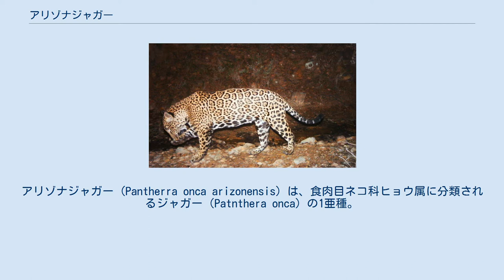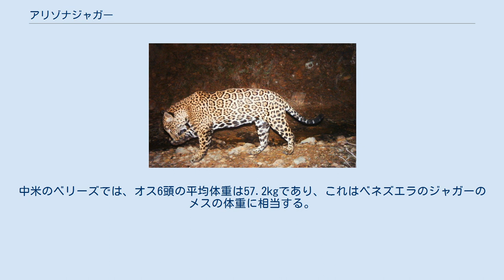アリゾナジャガー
アリゾナジャガー (Pantherra onca arizonensis) は、食肉目ネコ科ヒョウ属に分類されるジャガー（Patnthera onca）の1亜種。
1932年にGoldmanによって記載された。
ただし近年の研究では、P. onca のシノニムとする説が有力である。
 ジャガーの亜種には旧来多くの学名が与えられている。
P. o. arizonensis（Goldman, 1932）は、アリゾナ州東部からグランド・キャニオン、ニューメキシコ州、ソノラ州に生息するジャガーの亜種として記載された。
レジナルド・インズ・ポコックは1939年に、ジャガーの亜種名の多くは少数の骨格標本かつ亜種の同定には個体差の大きすぎる識別形質に基づいていると評価した上で、どの亜種についても形態的に識別できなかったことを報告している。
 その後、1990年代以降の研究でも、形態学的にも遺伝学的にもジャガーの亜種分化は支持されておらず、ネコ科の研究者からはジャガーを単型種とすることが提案されている。
この場合、ジャガーは広域に生息する大型肉食獣としては亜種を持たない唯一の種ということになる。
 アメリカ合衆国におけるジャガーの生息地は過去には北部オレゴン州からペンシルベニア州、グランドキャニオンやモントレーにまで及んだと考えられている。
北東部ではコロンブス上陸以前に姿を消したが、南西部の州にはごく最近まで生息していた。
カリフォルニア州における最後のジャガーは1860年にパームスプリングスで殺された。
テキサス州では1946年にジャガーが射殺されている:307。
 欧州からの移民が米国南部周辺に住むようになってからは、アリゾナジャガーの生息地は開拓され牧場や農地などにされてしまうようになった。
獲物となる野生動物が減ったことで牧場のウシやヤギなどの家畜を襲うようになったアリゾナジャガーは牧場主に憎まれ、毛皮が高価で取引されること（これは現存のヒョウやジャガーにも共通する）も手伝って乱獲の対象となった。
 1960年代までに、アメリカ合衆国ではジャガーはほぼ絶滅したと考えられてきた。
1963年にはアメリカで確認されている最後のメスがホワイト山地で銃撃された。
アリゾナ州は1969年にジャガーの狩猟を禁じたが、その後メスは確認されず、オスは四半世紀にわたって2頭しか確認されなかった。
1996年以降、2006年までに4頭のオスが確認されている。
2009年には、マチョBと呼ばれる個体がメキシコとの国境付近で捕獲され、フェニックス動物園で安楽死に処された。
2005年にHattenらが、アリゾナ州における過去100年間のジャガー目撃情報をマッピングし、目撃例が南東部に集中することを確認している。
 2011年以降、現在エル・ヘフェと呼ばれている個体が繰り返し確認されている。
2016年11月には、過去20年間で最も北に位置する米墨国境から100kmの地点でジャガーの個体が撮影され、12月にはさらに別のオス1頭が撮影された。
11月に確認された個体については性別が明らかでなかったが、これも後にオスであることが判明した。
 アメリカの生物多様性センターは1997年に、絶滅危惧種法のリストにジャガーを追加した。
2008年にジョージ・W・ブッシュ任命の合衆国魚類野生生物局長は、同法の下で連邦政府の目標としてジャガーの回復を目指すことを放棄する勧告に署名したが、オバマ政権下では再びジャガーの生息地を保護し、種の回復計画を立てる方針に転換された:160-161。
しかしその後、通称「トランプ・ウォール」と呼ばれるドナルド・トランプ政権が唱えるメキシコとアメリカの壁の建設計画は、本種等の移動を妨げ、保護を圧迫、強いては合衆国内におけるジャガーの絶滅を後押しすることが懸念されている。
ただし、ジャガー研究の第一人者で保護チームへの助言も行っているラビノウィッツは、アメリカにおけるジャガーの保護は今のところ種全体の保存には重要ではないとして、回復計画への過剰投資に長年反対の意を示している:163。
 ゴールドマンによれば、P. o. arizonensisは、北米の他のジャガーに比べて頭蓋骨が大きく、鼻が扁平で陥没しているとされた。
一般に北米のジャガーは南米のジャガーに比べて小型である。
メキシコ太平洋岸のチャメラ・クイシュマラ生物保護区におけるジャガーは50kgと、同地域のピューマのオスと同程度である。
中米のベリーズでは、オス6頭の平均体重は57.2kgであり、これはベネズエラの...